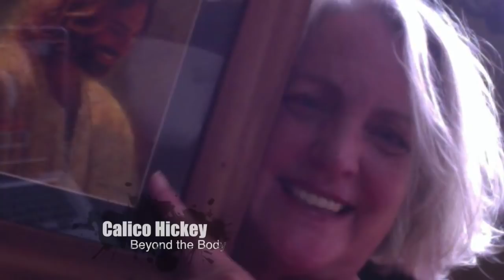Cancer, Out-of-Body Experience, and A Course in Miracles - Beyond the Body #1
Practice and live the mystical teachings of Jesus assisted by online courses, online retreats, and an online Tribe of Christ community

Calico Hickey hosts Beyond the Body, a show exploring the principles of A Course in Miracles and how to live them. This episode is a conversation with Leila Stenberg and her glorious out-of-body mystical experience. They also explore how having cancer can be held in mind differently to open the Heart in many ways.

For Living Miracles, Leila Stenberg is a symbol of final, glorious communion with God.

Living A Course in Miracles - The ACIM Online show Beyond the Body with Calico has its basis in Jesus' teachings of A Course in Miracles (ACIM). Guests are invited to discuss and release different aspects of how the body can be used by the ego to block the awareness of Love. Topics like body shame, illness, pain, and level confusion are explored throughout the weekly LM Virtual episodes.

This recording of Beyond the Body took place at Quinta del Sol, Chapala, Mexico on March 11, 2018.